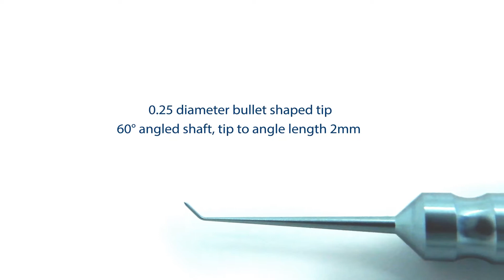Chan SMILE Dissecting Forceps & SMILE Short Dissector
Surgical video showing the Chan SMILE Dissecting Forceps and SMILE Short Dissector manufactured by Duckworth & Kent. Product code 2-839 and 6-839.

to view our comprehensive range of titanium reusable ophthalmic instruments and see how we keep surgeons at the leading edge of ophthalmology.